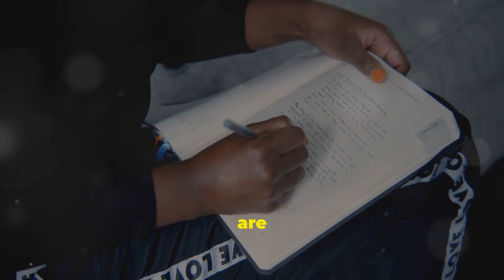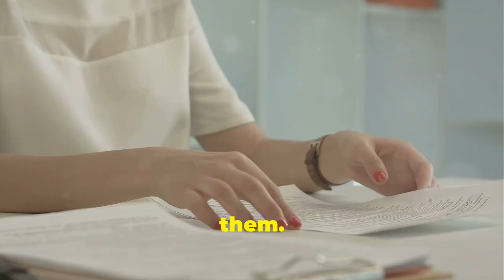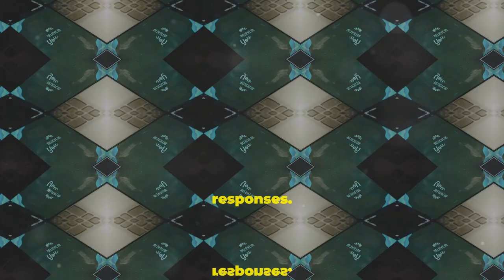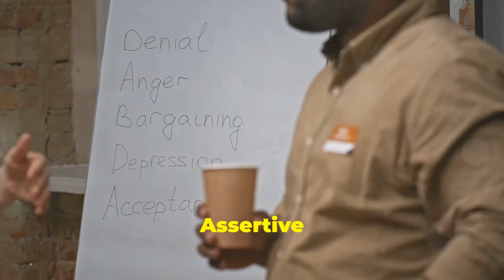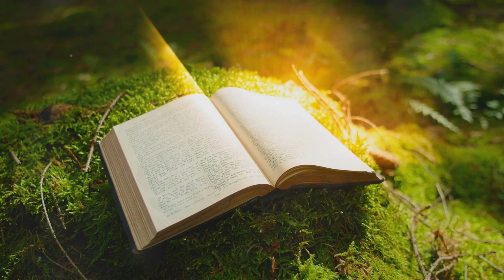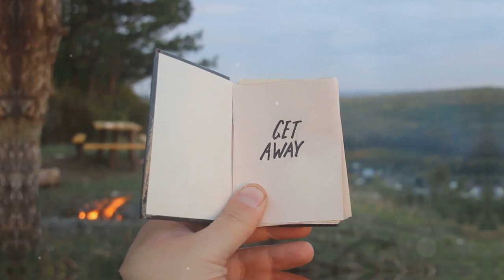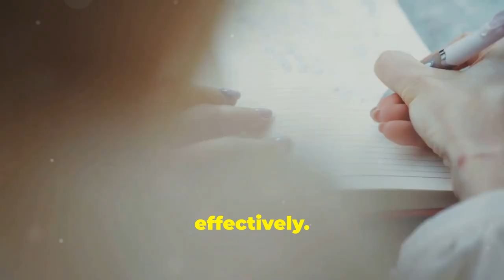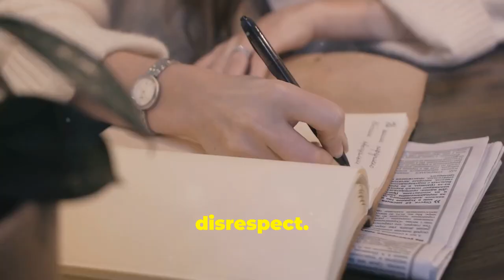Shield Yourself from Emotional Pain: 12 Steps to Immunity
Discover powerful strategies to build emotional resilience and protect yourself from emotional pain.

Learn effective coping mechanisms and techniques for healing from trauma. Develop emotional intelligence and cultivate mindfulness practices.

Prioritize self-care strategies to nurture your well-being. Strengthen your inner strength and overcome adversity with resilience.

Embark on a personal growth journey towards emotional immunity.